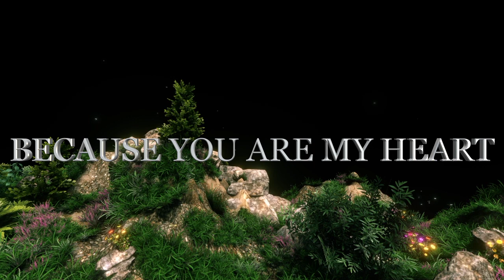You are in my Heart, You are my Love and my Life, Love Quotes and Love Poems for Valentine's Day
"I need you" I love you " or " I Need you by my Side " I will love you. Love is not a game. Love is real, love is life You are in my Heart, You are my Love and my Life, Love Quotes and Love Poems for Valentine's Day